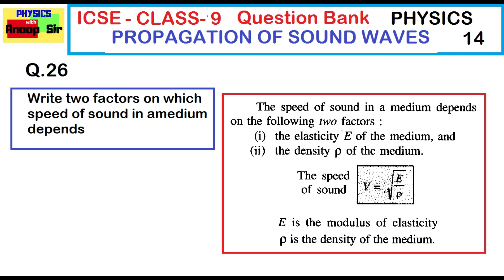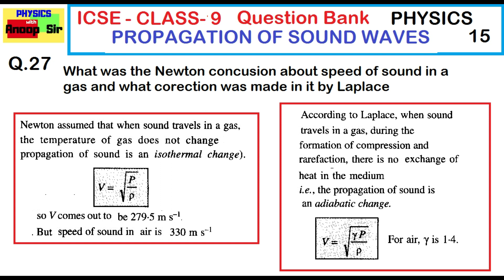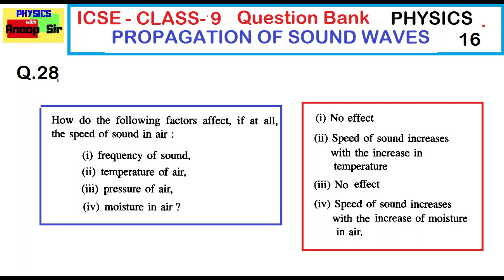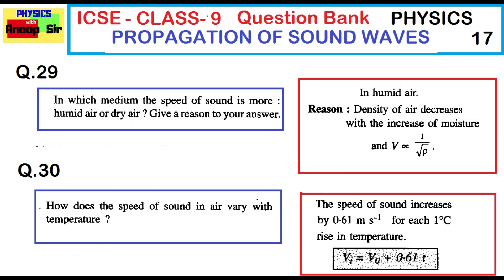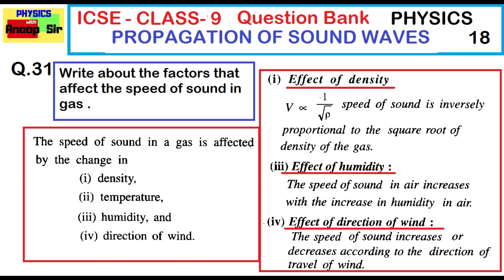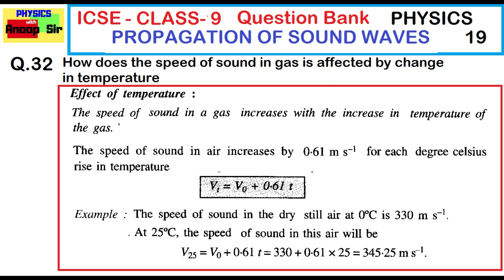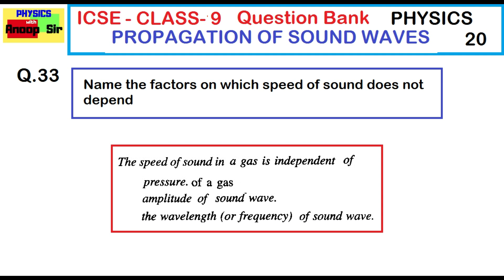PROPAGATION OF SOUND WAVES PART- 4- ICSE CLASS -9